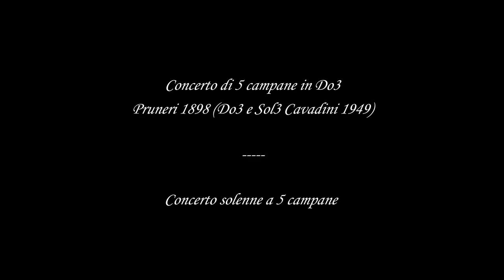Le campane di Valnegra (BG)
Concerto di 5 campane in Do3
Pruneri 1898 (Do3 e Sol3 Cavadini 1949)
Concerto solenne a 5 campane per la S. Messa Solenne delle h. 9.45 in occasione della festa della Madonna del Carmine. Audio HD registrato con Zoom H2